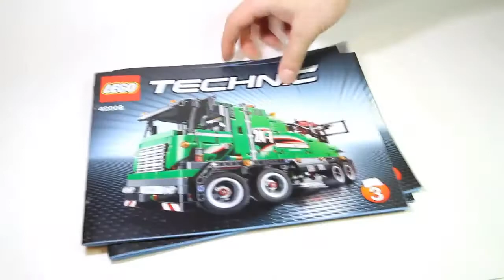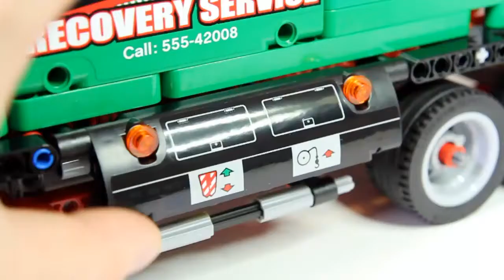Lego Technic 42008 Service Truck Lego Speed build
Do you want to see more LEGO Speed Build videos from BrickBuilder? On my channel is all most popular lego series such as Chima, Trains, City, Ninjago, Creator, Star Wars, Movie, Super Heroes, Hobbit and other awesome lego sets!